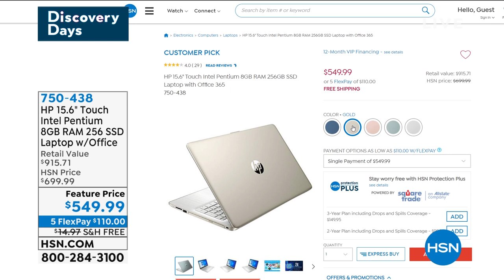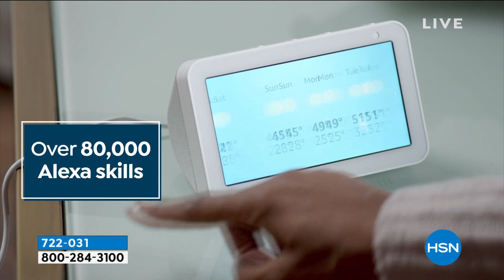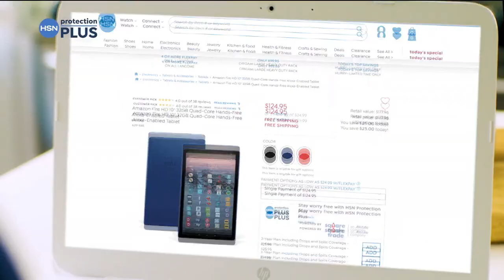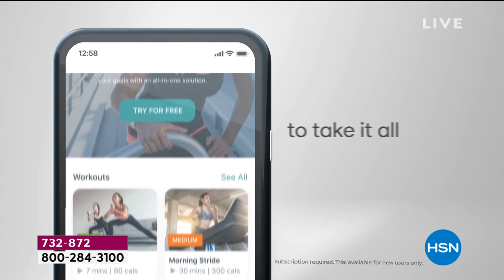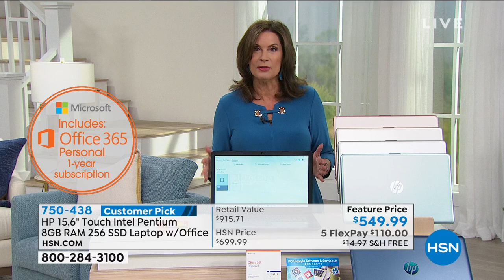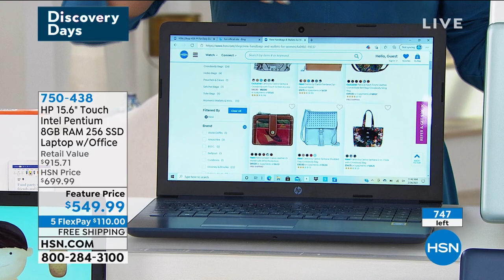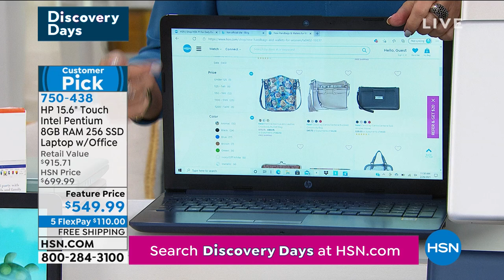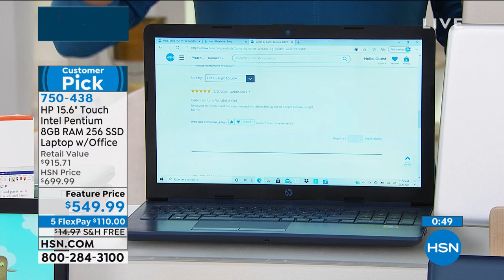HSN | Electronic Connection 02.26.2021 - 11 AM